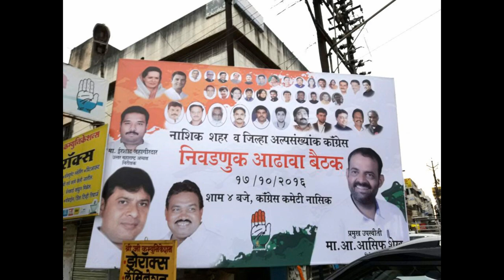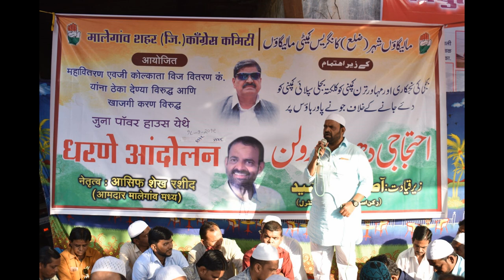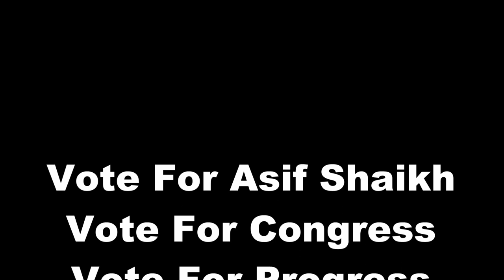Hum Panje Wale Hain.. Hum Panje Wale Hain..